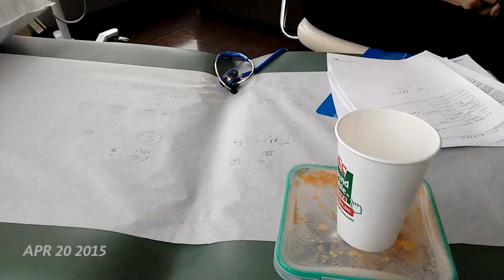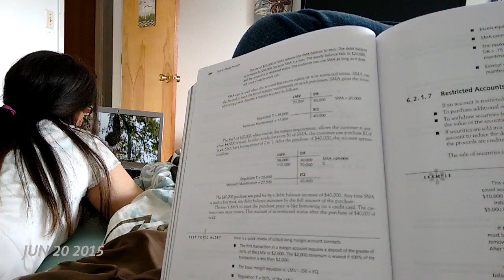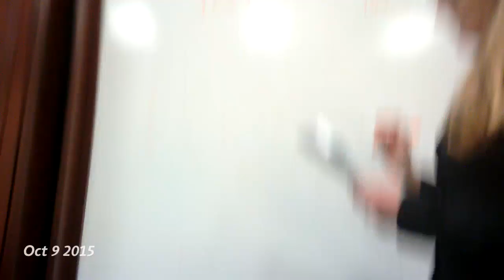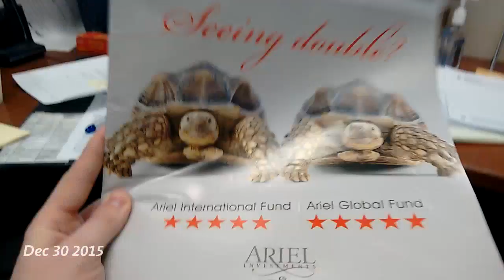One Second Every Day for 2015